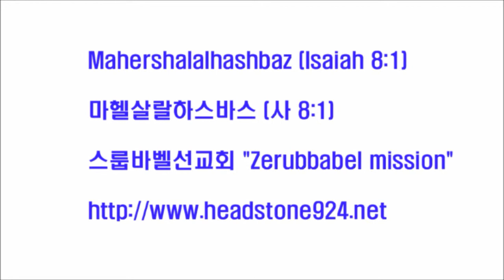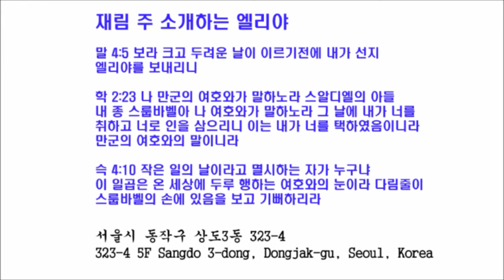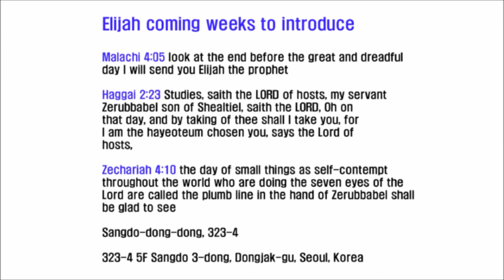스룹바벨 선교회 20140827 D 예레미야2장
[성회 설교 수 새벽] 예레미야 2장 : 교회의 배은망덕죄 2014/08/27 Wednesday Dawn

Mahershalalhashbaz (Isaiah 8:1)

히브리어(Hebrew) ‎: מַהֵר שָׁלָל חָשׁ בַּז

323-4 5F Sangdo 3-dong, Dongjak-gu, Seoul, Korea